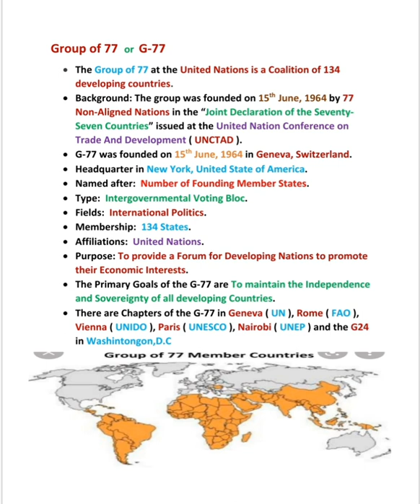What is G-77 | Group of 77 | G77 Nations || 5min Knowledge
Hye Buddies
Here discuss the G77 nations and its background, formation, headquarter, member states, purpose, objectives, goal and aims of G-77 nations.
LOVE YOU 😘